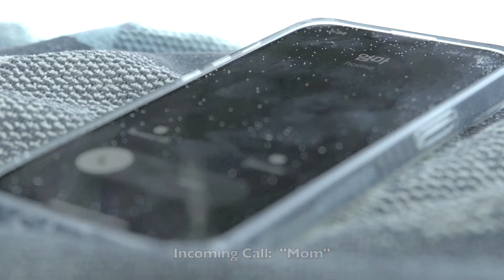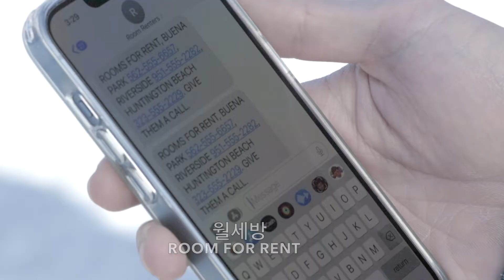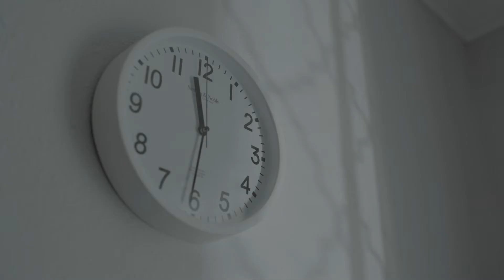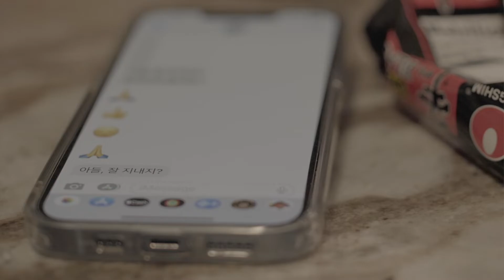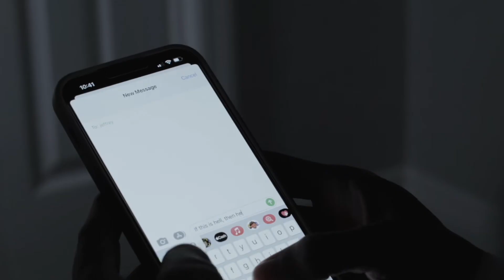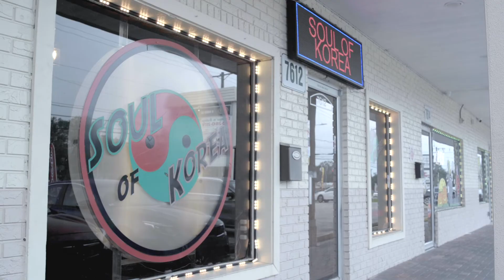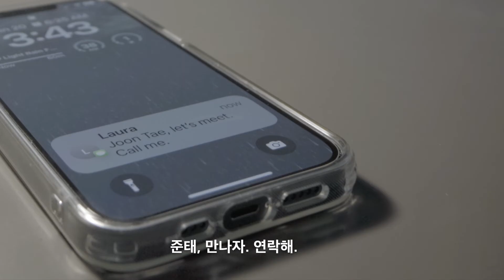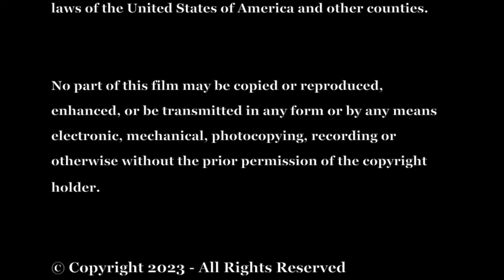Crazy Rent (short film 2023) with Eng subtitles. 미친 월세 (단편 영화 2023).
Synopsis: Joon Tae's wife wants a divorce and he is forced to find a place to live. He finds a room to rent from a Korean Ajumah, and discovers his turmoil is the least of his problems.

Starring: Joy Sung Kim,  Joshua Chung,  Vincent Ryu, Richard Jewell, and  Ransford Doherty.
Languages: Korean and English.
Time: 27min
Directed, written and produced by Leora Chai-Lee
Co-produced; Sung Jin Lee
Story by: Sung Jin Lee
Director of Photography: Josh Riemer

줄거리: 준태의 아내는 이혼을 원하고 준태는 살 곳을 찾아야 한다. 그는 한국인 아주마에게서 방을 빌리고, 자신의 혼란이 자신의 문제 중 가장 사소한 것임을 알게 된다.

수상 경력이 있는 단편영화.
출연 : 김조이성, 정조슈아, 빈센트 류, 리처드 주얼, 랜스포드 도허티.
언어: 한국어, 영어.
시간: 27분
제작사 : Modified Entertainment, Inc.
감독, 각본, 제작 레오라 차이리
공동 제작; 이성진
스토리 작성자: 이성진
촬영 감독: 조쉬 리머

Festival List:
2023 Korea International Short Film Festival - Best Sound and Best Actor Finalist
2023 Busan New Wave Short Film Festival - Award Winner
2023 Short Film Slam, Presented by Matlab Post - Selected for screening
2023 Lift-Off Filmmaker Sessions - Hosted by Lift-Off London - Selected for Screening
2023 Cinema of the World International Film Festival - Selected for Screening
2023 Goa Short Film Festival - Selected for Screening
2023 Hawaii International Film Awards - Semi Finalist
2024 Aporia Village International Film Festival, South Korea - Selected for screening
2024 Cleveland Arthouse Film Awards - Award Winner
2024 London Director Awards - Selected for Screening
2024 Shortfundly Annual Film Festival (SFAFF) - Nominee
2024 Innovative Film Festival West Hollywood - Selected for Screening
2024 San Diego Independent Filmmaker’s Festival - Selected for Screening
2024 Orlando International Film Festival - Award Winner - Honorable Mention